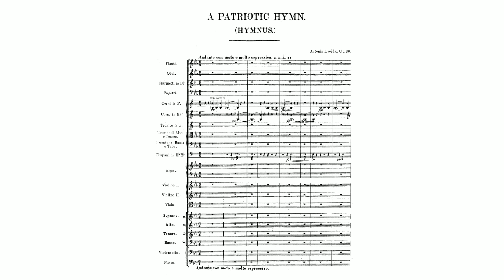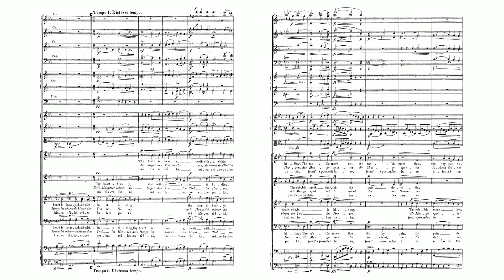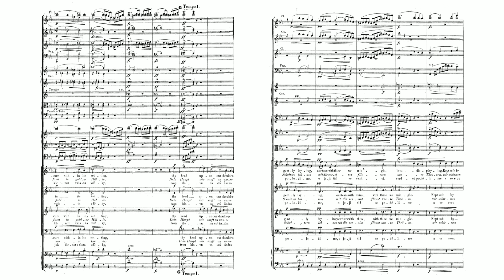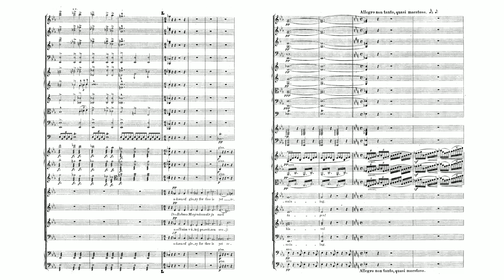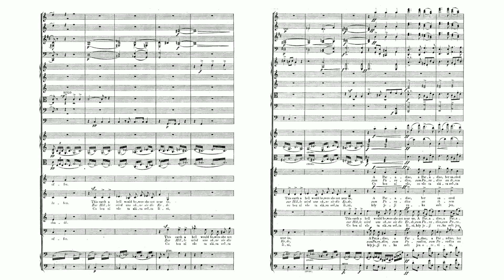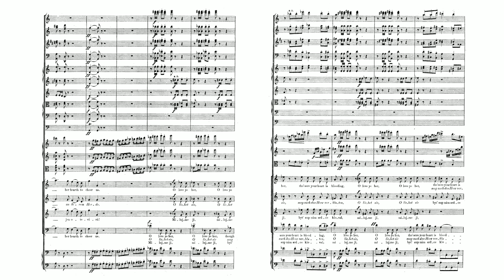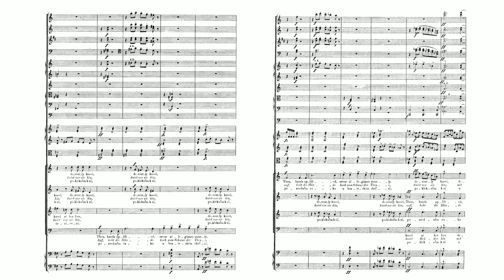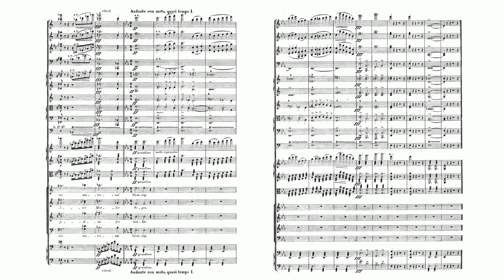Dvořák: Hymn "The Heirs of the White Mountain", Op. 30, B 134 (with Score)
Antonín Dvořák:
Hymn "The Heirs of the White Mountain (Dědicové Bílé hory)", Op. 30, B 134 (with Score)
Composed: May (?) 1872 - 3 June 1872, revised 1880, 1884
Conductor: Zdeněk Košler
Orchestra: Prague Symphony Orchestra
Chorus: Prague Philharmonic Chorus

Dvořák's decision to write a work of strong, patriotic sentiment was unquestionably influenced by the socio-political situation of the late 1860s and early 1870s. The majority of Czechs saw in the so-called Austro-Hungarian Compromise of 1867 the frustration of the hopes they had cherished since the fall of Bach absolutism seven years previously, and the marginalisation of the rights of the Czech nation within the dualistic state. In this turbulent atmosphere Dvořák looked to the lyrico-epic poem by Vitezslav Halek The Heirs of the White Mountain (Dedicove Bile hory) from 1869, with its strong sense of patriotic pathos. In it the author describes the suffering of the Motherland after the Battle of White Mountain, the enemies’ attempt to completely destroy her, their fight against the “company of outcasts” (i.e. representatives of the Czech people), and the final liberation of the Motherland by the Czech Spirit. The poem ends with a commemorative hymn. It is this closing hymn which provided Dvořák with the basis for his cantata for mixed choir and orchestra.

This one-movement piece could be notionally divided into two parts, the first of which is solemn in mood with gentle harmonies, and the second is festive in nature, gradually progressing towards an expression of joyful euphoria. Despite this mood development, Dvořák maintains a sense of perfect homogeneity and stylistic unity throughout the piece. The Hymn draws on Dvořák's instrumentation skills and his ability to integrate the choir and orchestra with great conviction. One should also note his resourceful imitative treatment and the effective build-up towards the close of the work to the words “There is but one land, there is but one mother!”.